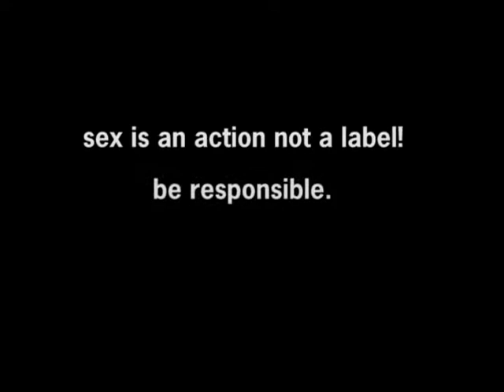Motel 6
Produced at the Gulf Islands Film and Television School during the NFB - Youth/ Adult Media Intensive Program (April 18th - 24th, 2004) by Daniel Kennedy, Alicia Shaykul, and Brett Tsinigine.

The effects of intercourse in room 6.